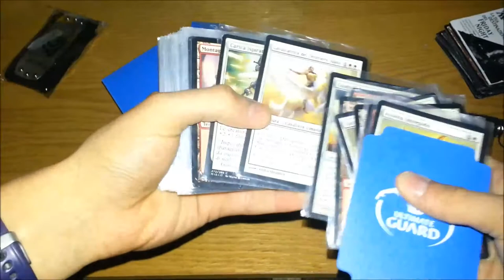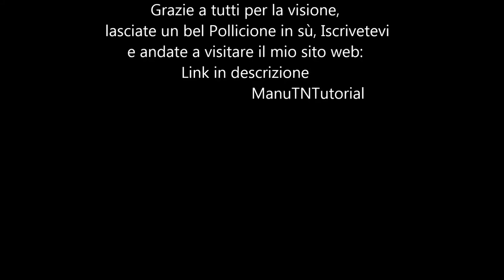Acquisti Lucca Comics & Games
Leggimi

              oOManutTNTutorialOo